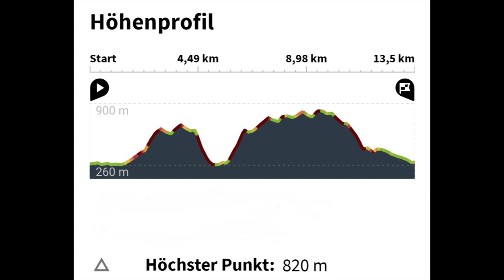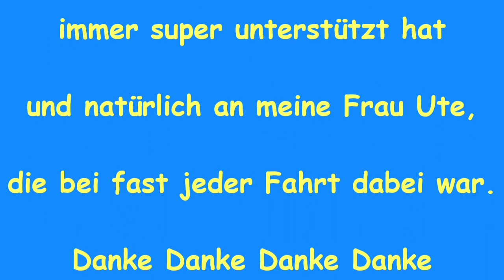Ballonfahrt von Weilburg nach Weilburg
Fahrt Nr. 1.130 und gleichzeitig meine letzte Fahrt als Ballonpilot,
nach 23 Jahren.